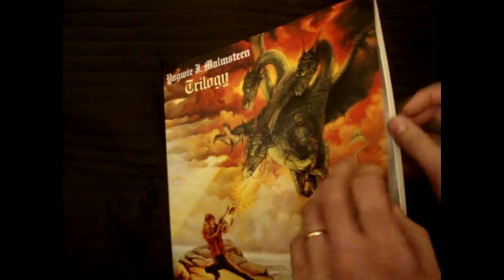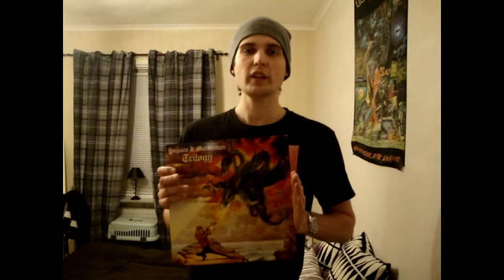LP Video Recension 80sGlamRock: Trilogy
Dagens skiva är Trilogy med Yngwie J. Malmsteen's Rising Force